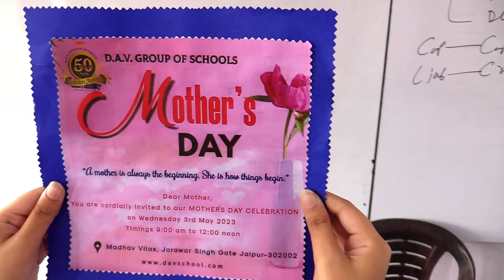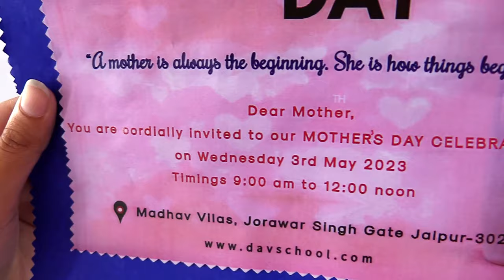Mothers Day Teaser || D.A.V. Group Of Schools